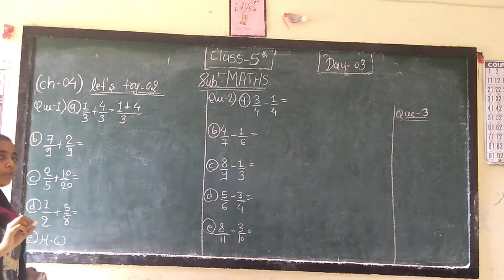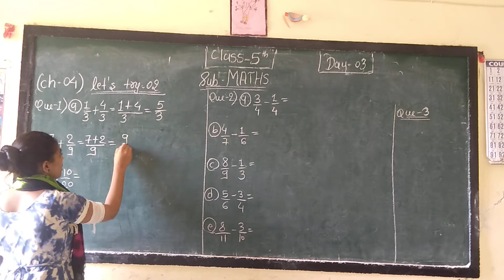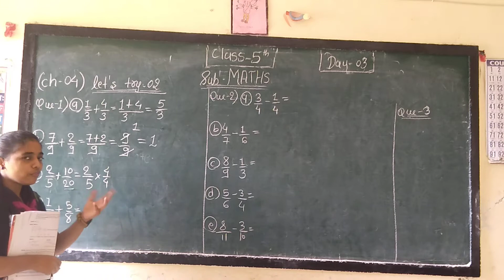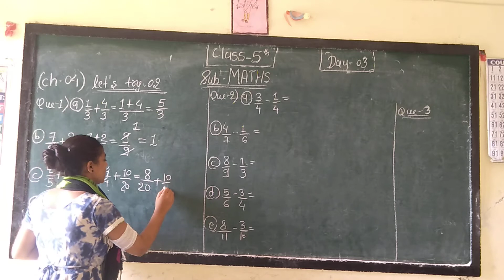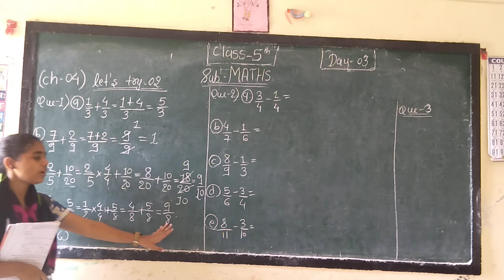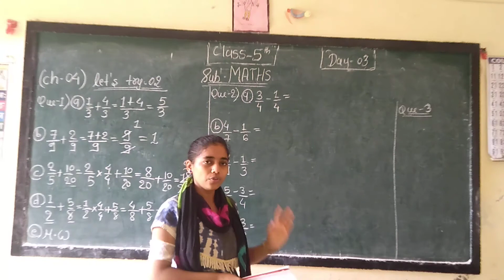Class:-5th sub-Maths ch-04 (part:-03)